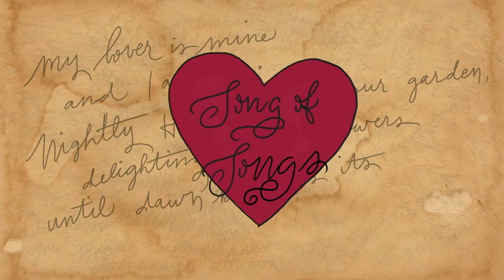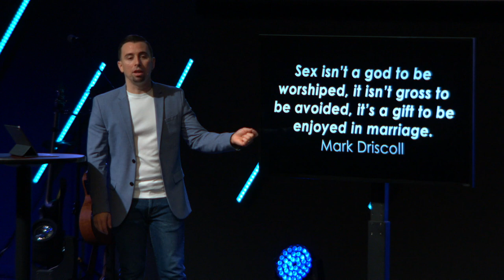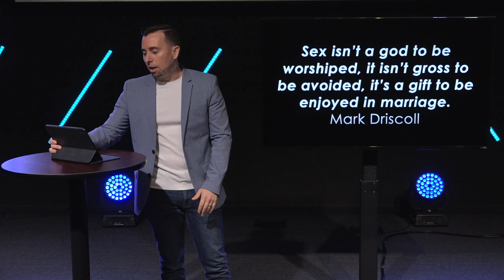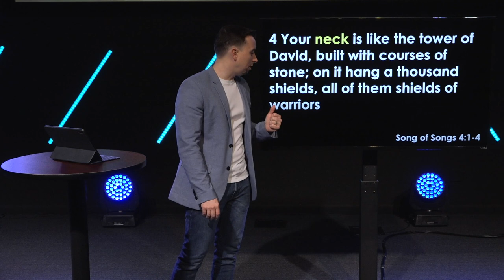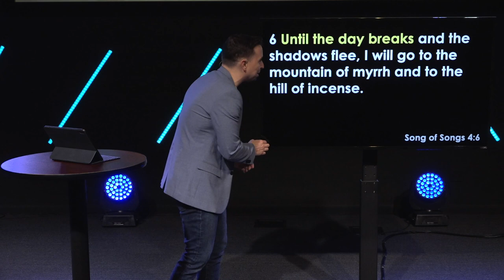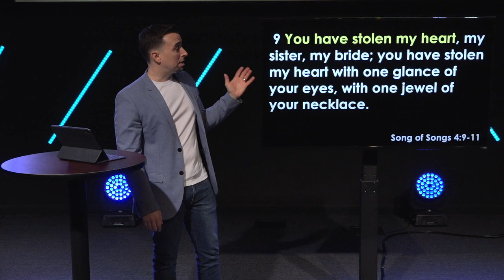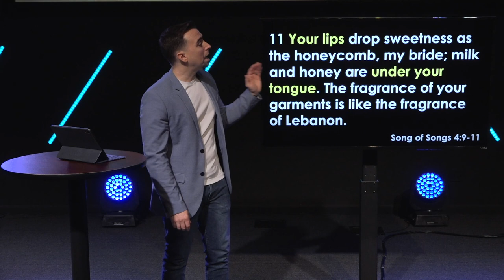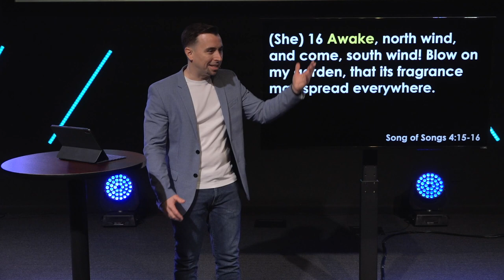02-28-21 Sex God's Way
Pastor Stephen teaches about how God created sex, and the devil perverts it. We learn that God’s way is simply better!

2-28-21
Speaker: Pastor Stephen Warnock
Series: Song of Songs
Sermon Title: Sex God's Way